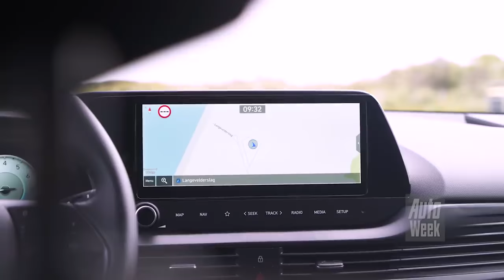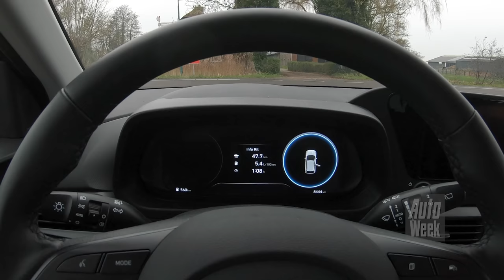Hyundai Bayon - Welkom duurtest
De Hyundai Bayon is in het gat gedoken tussen de i20 en de Kona. Om het model goed te kunnen duiden hebben we er eentje opgenomen in de duurtestvloot. Hyundai Bayon - Welkom duurtest